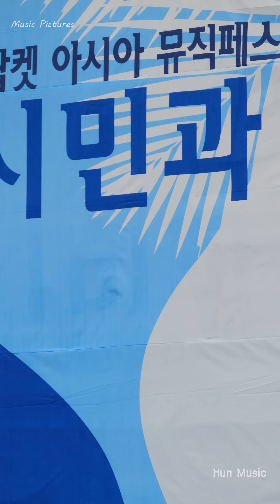[4K] 보미쇼 1부-3: Siren(사이렌)/Bubble Pop!:Bomi Show K Pop Dance(2019-7-6)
보미쇼 1부-3 커버: Siren(사이렌)/Bubble Pop!
Bomi Show K Pop Dance(2019-7-6)